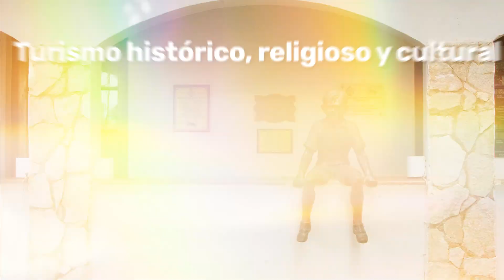Turismo de reuniones - Alta Gracia